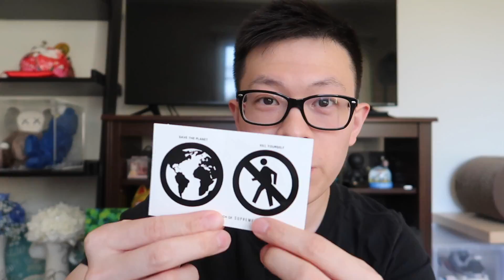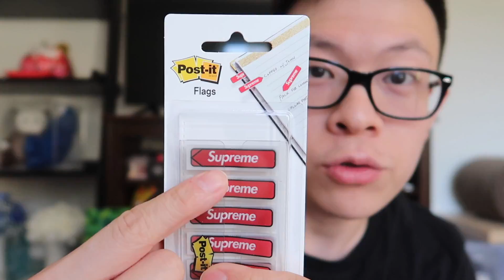黑银 Supreme X Nike SB Dunk 开箱 | 顺便佛系开箱一些Supreme杂物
谢谢大家观看本期影片！

代购专区（resell page）:
所有开箱Supreme潮物可以在我的eBay链接找到
代购Instagram: @tianyiwang48

or at my resell instagram: @tianyiwang48

Gears:
📷 Canon G7X Mark II
💻 MacBook Air | MacBook Pro